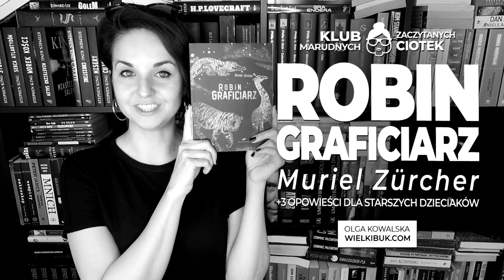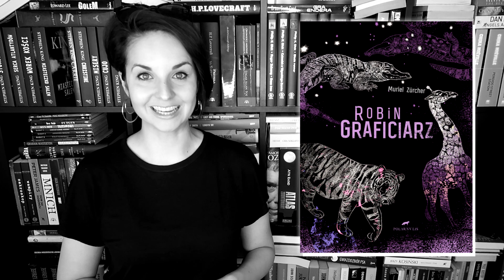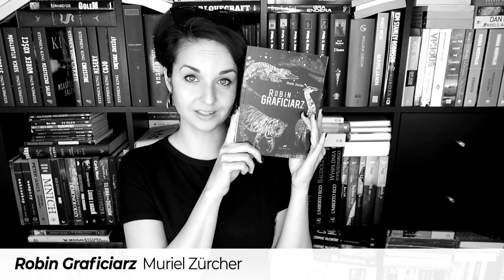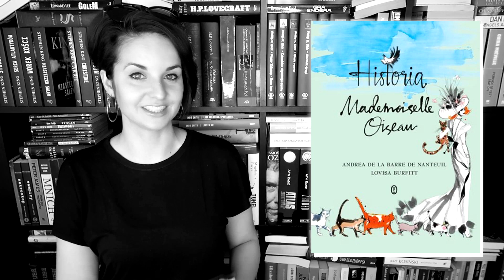"Robin Graficiarz" Muriel Zürcher | dla starszych dzieciaków!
👵 Klub Marudnych Zaczytanych Ciotek prezentuje "ROBINA GRAFICIARZA - nagradzana, urocza miejska historia o tęsknocie i samotności idealna dla starszych dzieciaków.

❗ Wszystkie recenzje i teksty publikowane na stronie WielkiBuk.com, jak również filmiki publikowane na niniejszym kanale YouTube, są moim tworem i zastrzeżoną własnością. Chcesz użyć lub wykorzystać w dowolny sposób - zapytaj. Film powstał we współpracy z Wydawnictwem Polarny Lis.